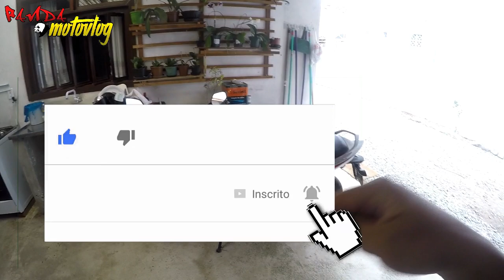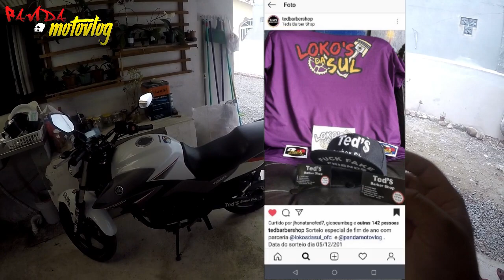ARREBENTOU A CORRENTE 🔗⚙️ DA MOTO EM MOVIMENTO | DEU RUIM! ‹ PANDA MOTOVLOG ›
ARREBENTOU A CORRENTE DA MOTO EM MOVIMENTO | DEU RUIM!

DEIXE AQUELE LIKEZÃO TAMBEM!

📞 CONTATOS
⚠ DESCRIÇÕES DO MEU CANAL
👤  Criador: Rohan Hellmann
📷 Câmera: Go Pro Hero 4 Black
📌 Cidade: Joinville - Santa Catarina
⛔ Gênero: Motovlog
💻 Programa de edição: Wondershare Filmora

Endereço: Rua Atilio Vinotti Nº 752 - Escolinha

Endereço: Rua Santa Catarina / Nº 5718 (5,52 km)

Endereço: Rua Boehmerwalt Nº 2467 - Parque Guarani

Endereço: Rio Tocantins Nº 212 - Araquari